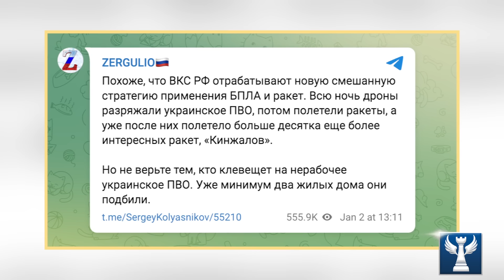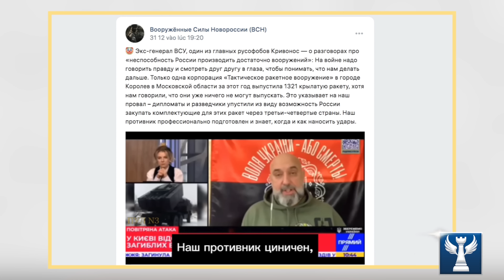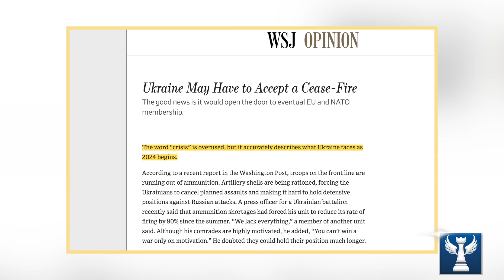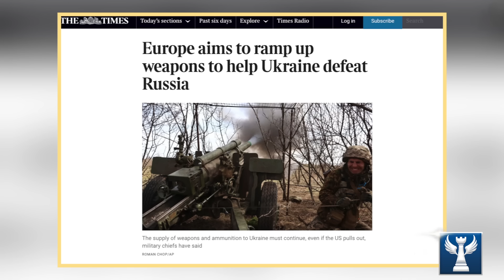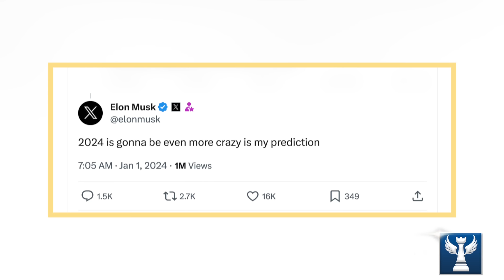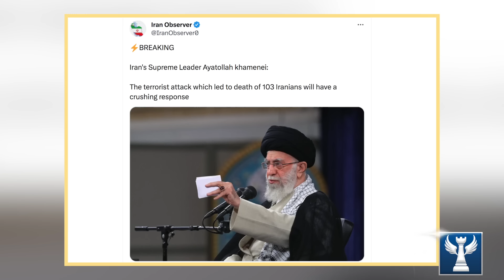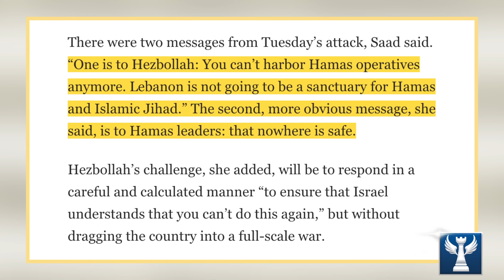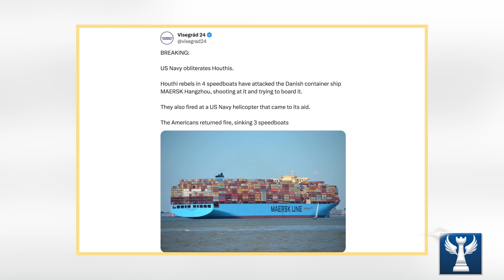Tên Lửa Kinzhal Của Nga Càn Quét Khắp Kiev || Bàn Cờ Quân Sự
Có một nhận xét dở khóc dở cười như thế này: Khi Trump lên làm tổng thống chiến tranh biến mất, khi Biden lên làm tổng thống, người Ukraine biến mất. Tình huống hiện tại ở Ukraine đúng là như vậy, sau 22 tháng chiến tranh, Nga đã phóng số tên lửa nhiều gấp đôi Hoa Kỳ phòng đi trong suốt 20 năm trong các cuộc chiến ở trung đông và Moscow đang khiến chiến lược hậu cần của Kiev sụp đổ.
Chúng ta sẽ cùng tìm hiểu chi tiết câu chuyện này, cùng với những sự kiện thú vị khác diễn ra trong ngày qua ngay sau đây.